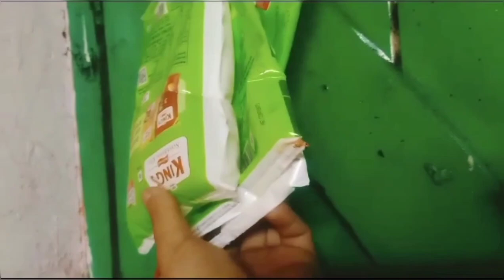karma's kitchen in lepcha jagat... Darjeeling